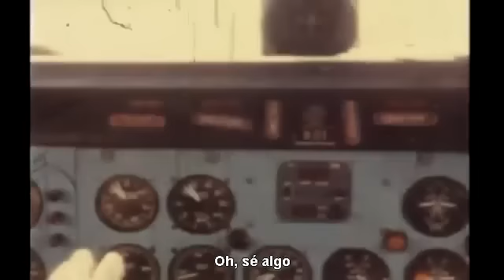Lynyrd Skynyrd Simple Man subtitulada